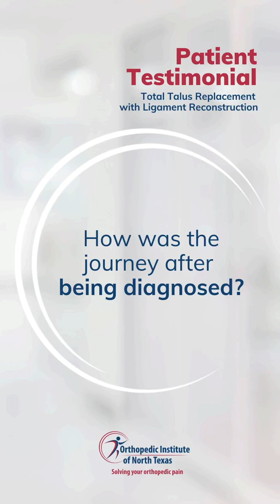3D total talus replacement for avascular necrosis with ligament reconstruction surgery with Dr. Kane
3D Printed Total Talus Replacement for Avascular Necrosis of the Talus
This patient had been suffering from avascular necrosis (dead talus) for about 6 months before coming to the Orthopedic Institute of North Texas to see Dr. Justin Kane, our Foot and Ankle Board-Certified Orthopedic Specialist.

Dr. Kane performed a total talus replacement surgery with ligament reconstruction using 3D printed technology. The surgery he performed is a very new procedure that was not possible in the past. It is a specialty and not many doctors perform this surgery. In the past, the options for patients with these conditions were to fuse the ankle or to live with the pain. And now they have the option to try new technology. (3D printed technology)

Thanks to this new innovative surgery performed by Dr. Justin Kane, this patient is back on his feet and he's even running 5Ks again 1 year after his surgery.

At the end of the video, you can see the progress in his recovery during his 2-year office visit with Dr. Kane. He continues to remain pain-free and is able to enjoy an active lifestyle that before surgery he never thought he would be able to resume.